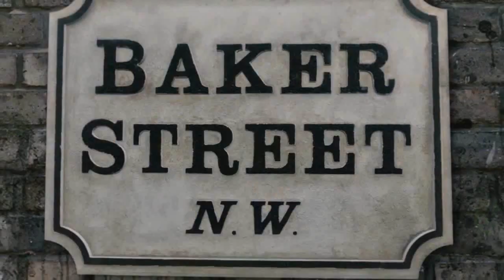Official Trailer Sherlok Holmes il mastino dei Baskerville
Trailer del film amatoriale ispirato al famoso best seller di Artur Conan Doyle.